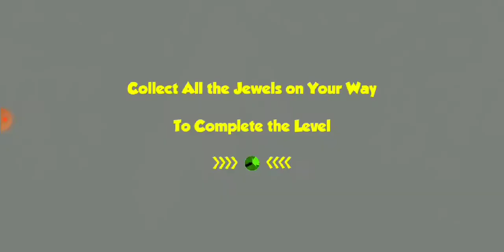19 bölüm sadece 17 dakikada rekor deneme sese gel çocuk meydan okuyoruz